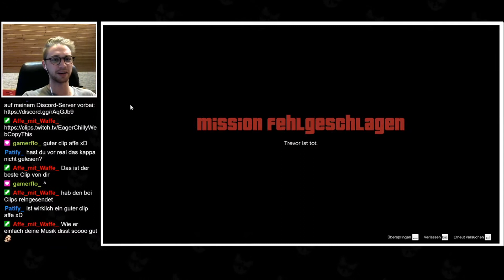Trevor HASST mich! - GTA V #2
Ich kann nicht fliegen und Trevor disst meine Musik - Perfekte Zutaten für einen salzigen aber mega lustigen Stream! 😂
Im 2. Teil der GTA V Stream-Highlights lernen wir den Charakter Trevor kennen, mit dem ich von nun an eine sehr komplizierte Hass-Liebe-Beziehung führe! xD